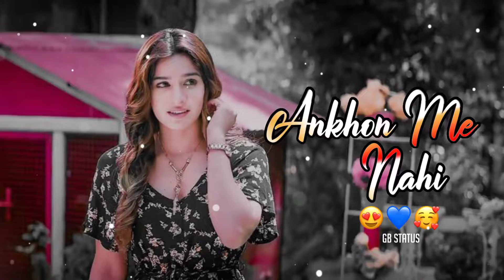New Whatsapp status 🥀😍lyrical status 💖jubin nautiyal Whatsapp status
.Keep Support. 💓

lyrical whatsapp status//love song status

4k whatsapp status//black screen status

4k whatsapp status//black screen status

4k whatsapp status//black screen status

4k whatsapp status//black screen status
4k whatsapp status//black screen status

4k whatsapp status//black screen status